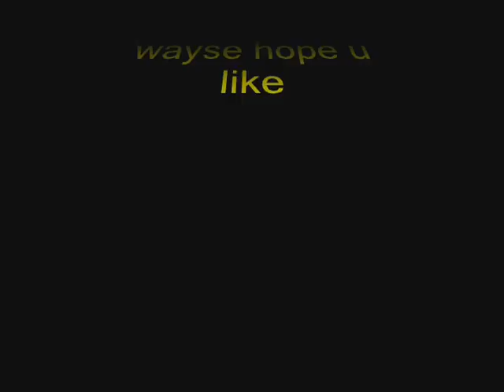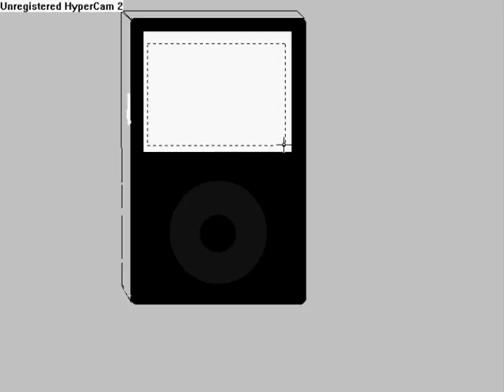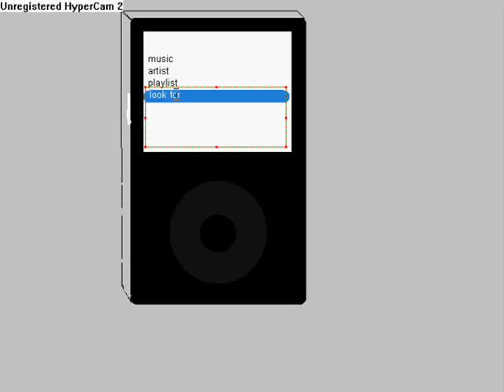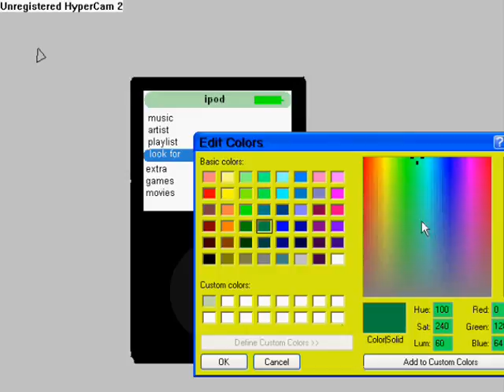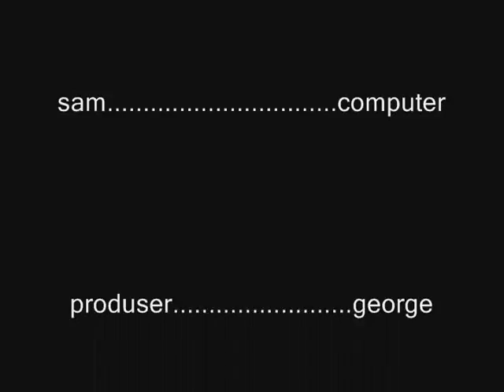ms - paint ipod